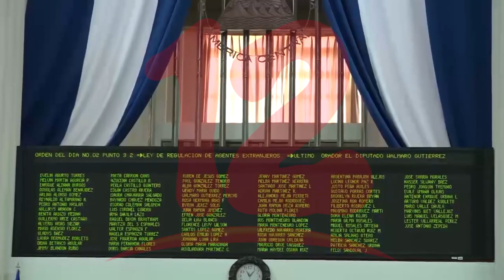Diversos sectores rechazan aprobación de la ley de agentes extranjeros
NosResistimosAlEmbargo A raíz de la aprobación de la llamada "Ley Putin" o ley de Regulación de Agentes Extranjeros diversos sectores nicaragüenses se pronunciaron para rechazar dicha ley.